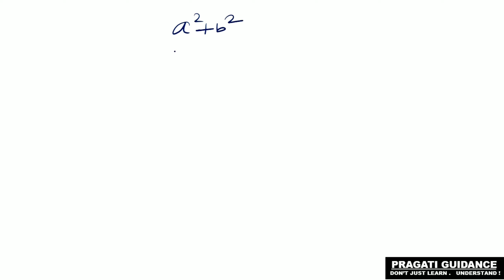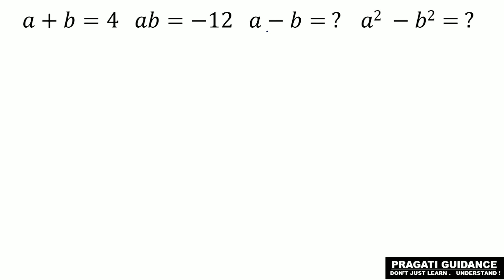Algebraic Expansion|| EX - 3.2 || Part - 1 || Class - 9|| ICSE Board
Board - ICSE
Subject - Mathematics
Ex - 3.1
Chapter Name - Algebraic Expansion